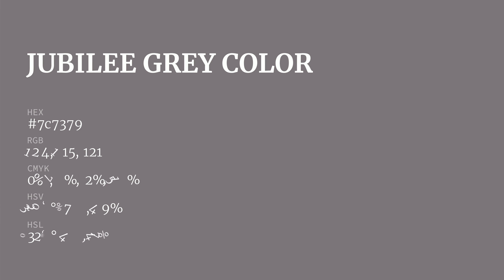Jubilee Grey color 7c7379 hex color - Grey color - Cool color 7c7379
What color is Jubilee Grey ? 7c7379 hex color - Grey color - Cool color 7c7379

Hex 7c7379 Color Code is also known as Jubilee Grey color.